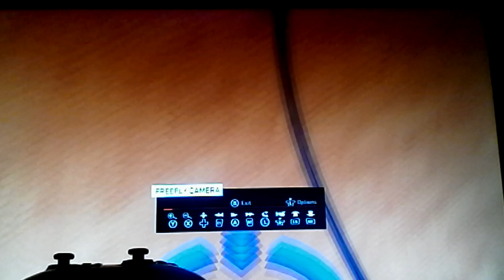NBA 2k15 my career why don't they path me the ball